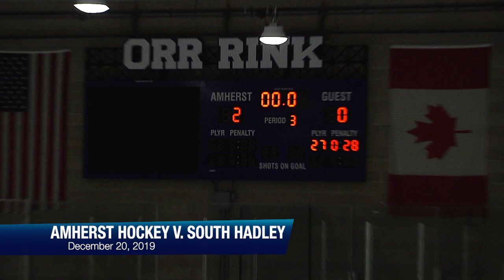Amherst Hockey: v. South Hadley, December 20, 2019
The Amherst Hockey team versus South Hadley on December 20, 2019.